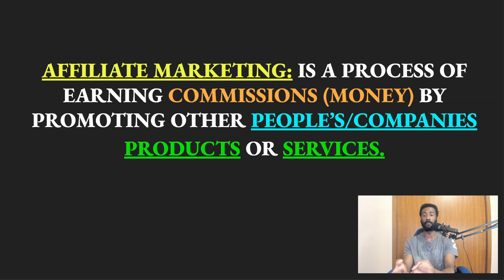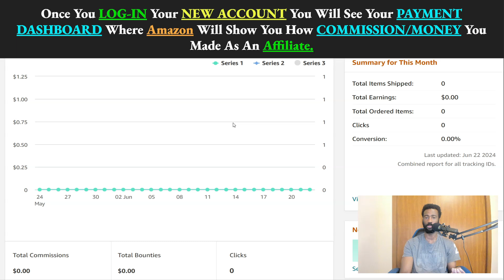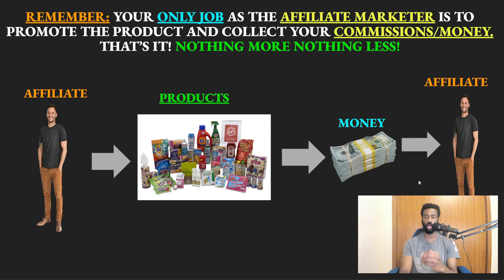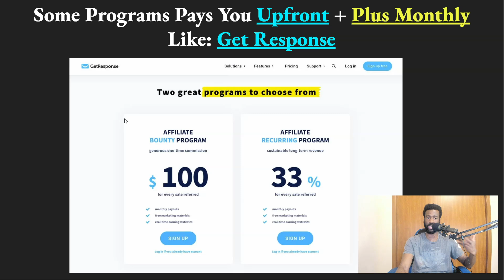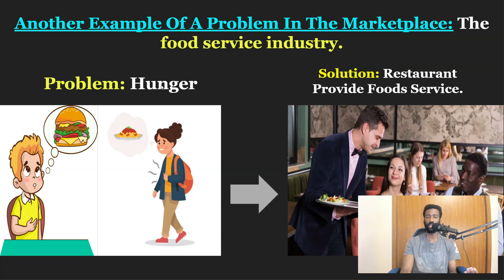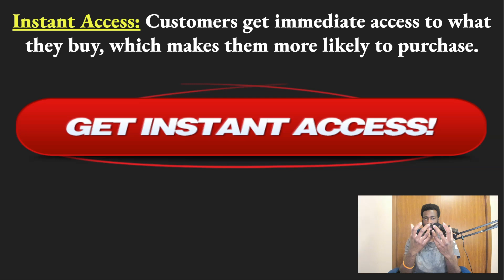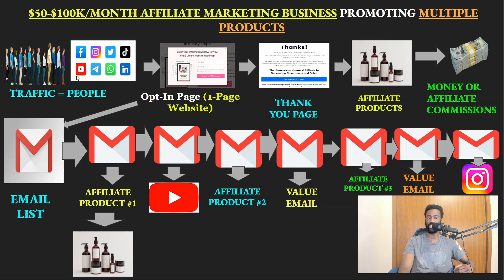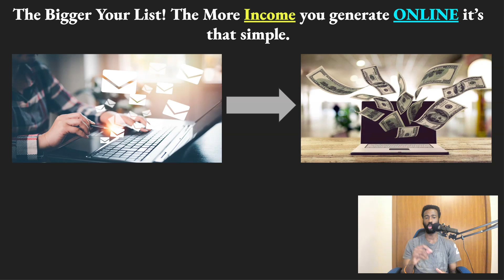How To Build A Passive Income Affiliate Marketing Side Hustle That Brings In $500/DAY ON AUTO-PILOT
Are you looking to create a steady stream of income through affiliate marketing? In this video, we'll dive into practical strategies for building a successful affiliate marketing side hustle. Whether you're a seasoned content creator or just starting out, these tips will help you maximize your earnings.

**1. Choose Your Niche:** Begin by selecting a niche you're passionate about. Whether it's fitness, tech, or lifestyle, find an area that resonates with you. This will make creating content more enjoyable and authentic.

**2. Join Affiliate Programs:** Sign up for reputable affiliate programs like Amazon Associates. These platforms connect you with products and services you can promote. Remember, transparency is key—disclose your affiliate links to your audience.

**3. Monetize Your Content:** Use tools like Pretty Links to seamlessly integrate affiliate links into your existing content. Whether you have a blog, YouTube channel, or social media presence, monetize your back catalog effectively.

Remember, consistency and patience are crucial. Building a passive income stream takes time, but with dedication, you can achieve those $500/day goals on auto-pilot! 🚀

1.
2.
3.
4.
5.
6.
7.
8.
9.
10.
11.
12.
13.
14.
15.
16.
17.
18.
19.
20.